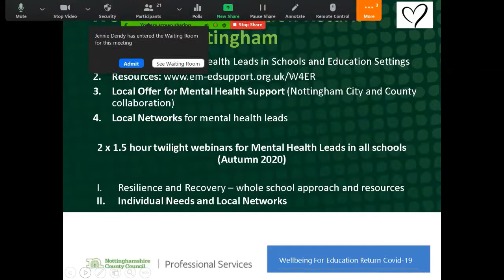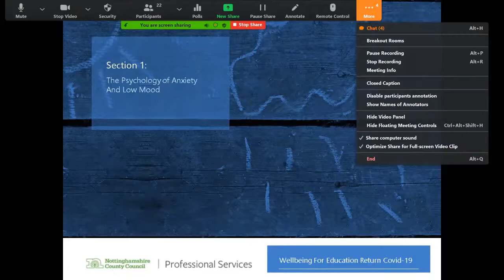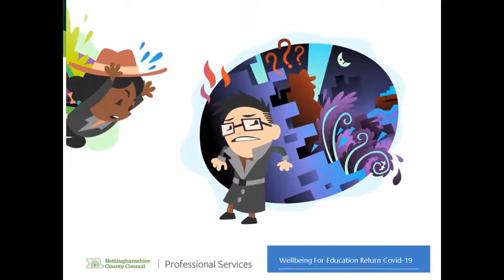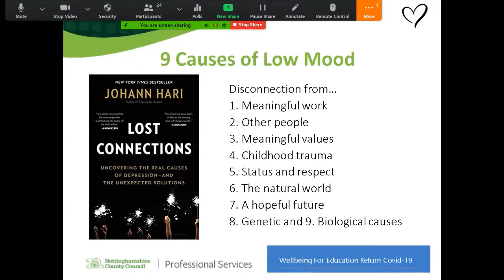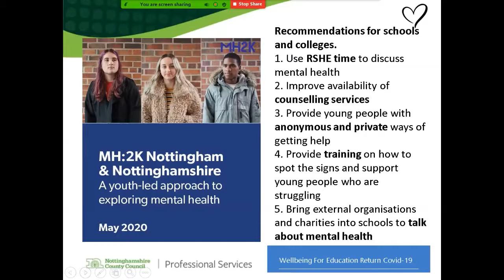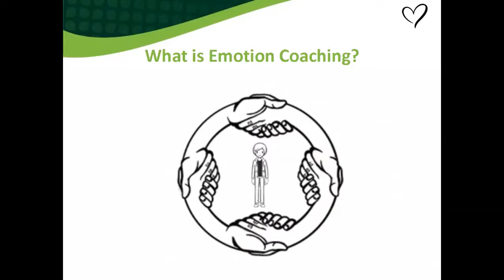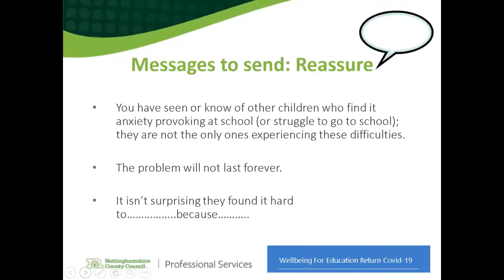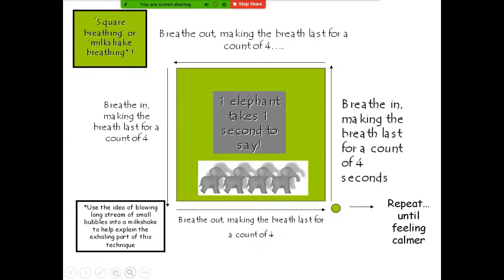Anxiety and Low Mood Webinar - Nottingham Wellbeing for Education Return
Presenter Dr. Órlaith Green, Nottinghamshire Educational Psychology Service